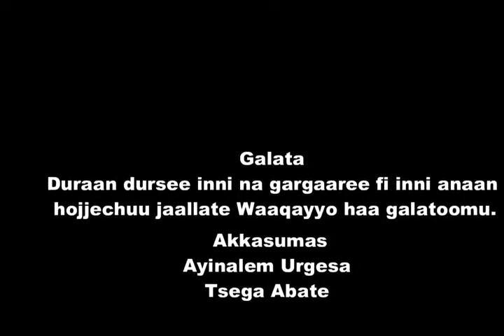afaan oromo gospel song (Nardos Belay )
faarsaa afaan oromoo